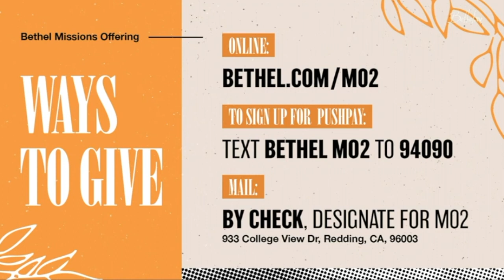Bethel Church Missionary Video- Ryan and Audrey Aitken (Thailand)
Bethel Missions Video. Talking about Ryan and Audrey Aitken's work in Thailand. If you wish to donate to the "Gospel Truck Project".Please donate through: